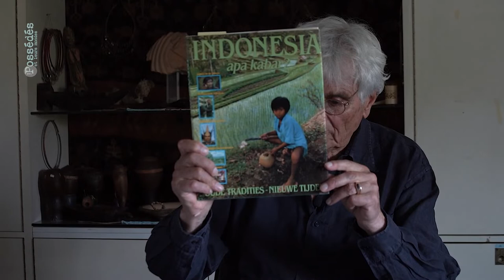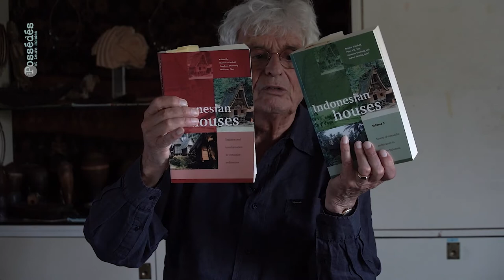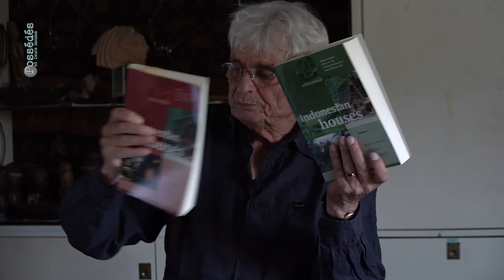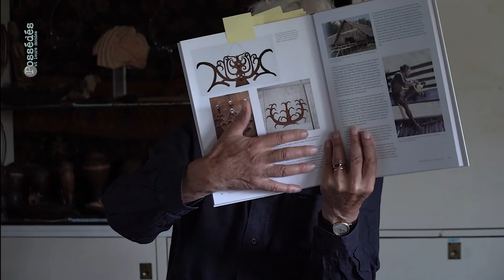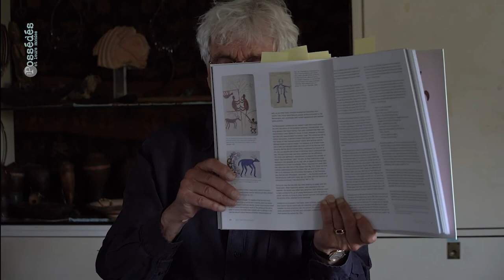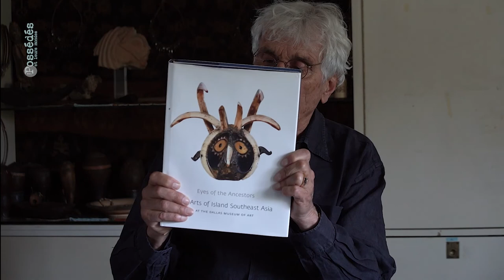Reimar Schefold. Film 5. Myths, female perspectives and objects in Mentawai Islands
Professor emeritus of cultural anthropology and sociology of Indonesia at Leiden University

Date : 8 septembre 2021 (Amsterdam, The Netherlands)

Team
Interviewer : Frédéric Benjamin Laugrand
Camera and sound : Emmanuel Luce

The series « Les Possédés et leurs mondes » is a production of Anthropolog.net, in partnership with the journals Anthropologie et Sociétés of Université Laval,  Anthropologica and the Canadian Society of Anthropology (CASCA), Recherches amérindiennes au Québec, and Social Compass of Université catholique de Louvain, and the Laboratoire d'Anthropologie Prospective (LAAP)